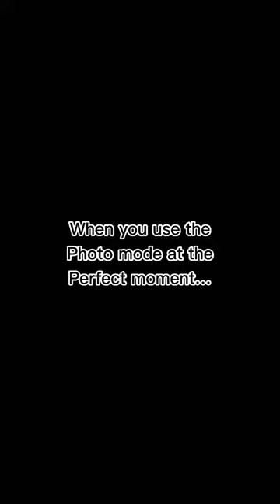When you use the photo mode at the perfect moment in DOOM Eternal…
I tell you what happens when you use the photo mode at the perfect moment in DOOM Eternal